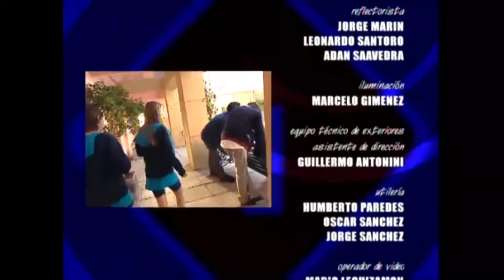Rebelde Way - Stagione 1 - Episodio 20 (Intero) (HD)